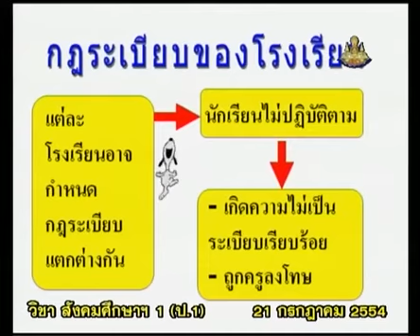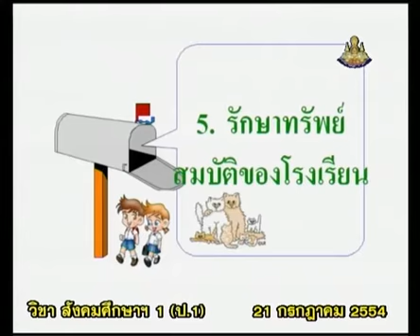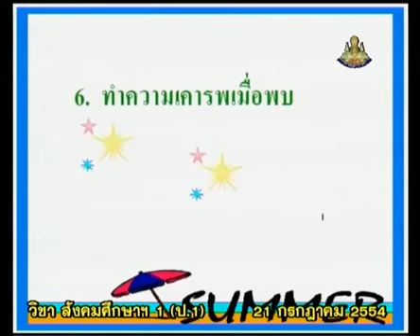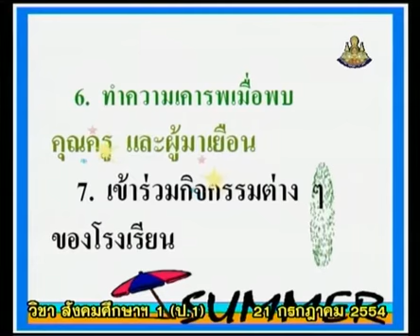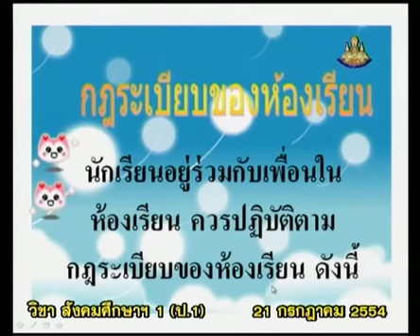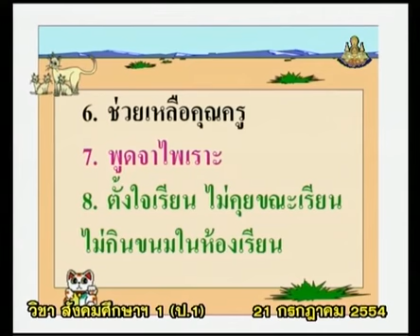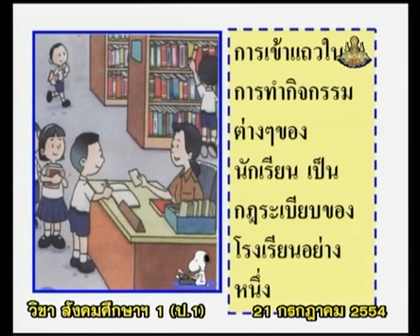051+socp1+dltv54p+540721+C+ข้อตกลงทั่วไปในโรงเรียน ที่นักเรียนควรปฏิบัติ+กฎระเบียบของห้องเรียน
3.โรงเรียนของฉัน (บุคคล, องค์กร, สถานที่, วัฒนธรรม, กฎระเบียบ)
3.3 วัฒนธรรม - กฎระเบียบของโรงเรียน(2)  คาบที่  2/2
051+socp1+dltv54p+540721+C+ข้อตกลงทั่วไปในโรงเรียน ที่นักเรียนควรปฏิบัติ+กฎระเบียบของห้องเรียนและโรงเรียน

สไลด์ กฎระเบียบของห้องเรียนและโรงเรียน
ใบความรู้ กฎระเบียบของห้องเรียนและโรงเรียน (1หน้า)
ใบความรู้ กฎระเบียบของห้องเรียนและโรงเรียน (4หน้า)

3.โรงเรียนของฉัน (บุคคล, องค์กร, สถานที่, วัฒนธรรม, กฎระเบียบ)
3.1 โรงเรียนของฉัน, บุคคลในโรงเรียนที่ควรรู้จัก(2)
3.2 องค์กร - สถานที่ต่างๆ ในโรงเรียน(2)
3.3 วัฒนธรรม - กฎระเบียบของโรงเรียน(2)